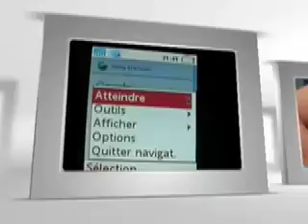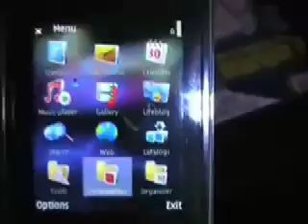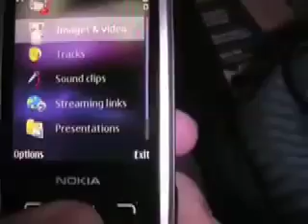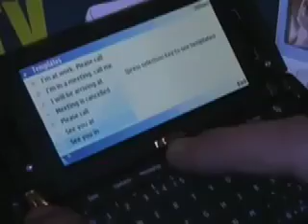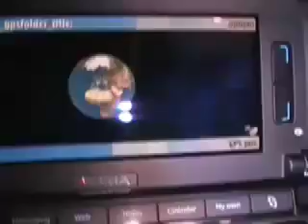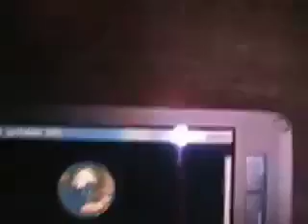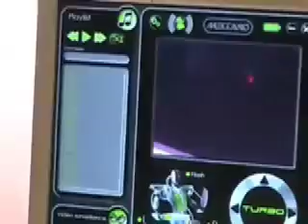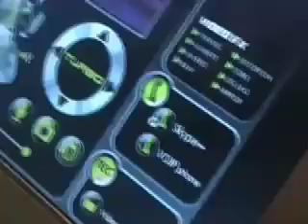Génération Phone House Podcast 2 saison 2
Voici un podcast avec de beaux mobiles Nokia dedans et SPYKE le robot WiFi de Mecano!

podcastFanny's Party!
Au programme:

    * Nokia N76
    * Nokia N77
    * Nokia E65
    * Nokia E90
    * Et SPYKE de Mecano